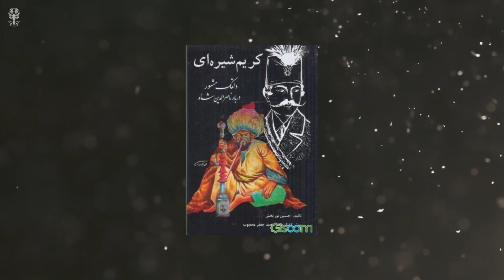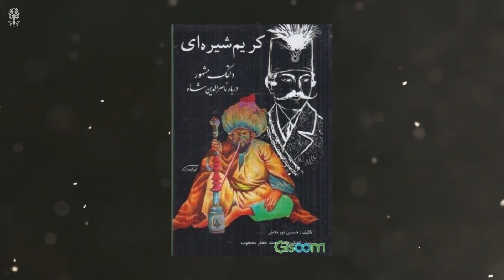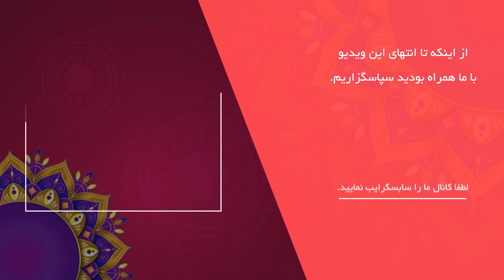کریم شیره ای که بود؟ دانستنیهایی درباره کریم شیره‌ای دلقک مخصوص ناصرالدین شاه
کریم شیره‌ای با لقب دوشاب‌الملک، دلقک دربار ناصری بود. شهرت و پایگاه مردمی کریم به حدی بود که در فرهنگنامه‌های عامه و لغت‌نامه‌های فارسی، ضرب‌المثل «خر کریم را نعل کردن» را می‌توان یافت. ناصرالدین‌شاه لقب دوشاب‌الملک را ضمن اجرای نمایش‌نامهٔ "بقال در حضور" به‌علت مهارت کریم در مسخره کردن صاحبان لقب و عنوان به او داد.
کریم شیره‌ای مردی اصفهانی بلندقد و لاغر اندامی بود که لباس‌های عجیب و رنگارنگ می‌پوشید و بر خری کوچک با دست و پایی کوتاه سوار می‌شد. او ابتدا از مقلّدهای گروه معیرالممالک بود و خود بعدها گروهی تشکیل داد و در بقال‌بازی تخصص یافت. به قدر کفایت سواد خواندن و نوشتن داشت، نماز می‌خواند و به پرورش گل‌های نرگس در خانه‌اش سرگرم می‌شد. در عیدها، به‌ویژه نوروز، گلدان‌های خود را برای بزرگان و درباریان می‌فرستاد و از آنان عیدی می‌گرفت. «وای به حال وزیر یا حاکمی که به موقع حق و حساب کریم را نمی‌فرستاد، و به اصطلاح خرِ کریم را نعل نمی‌کرد.»